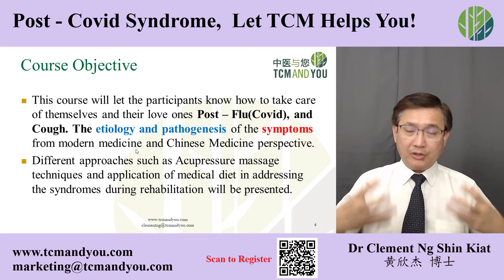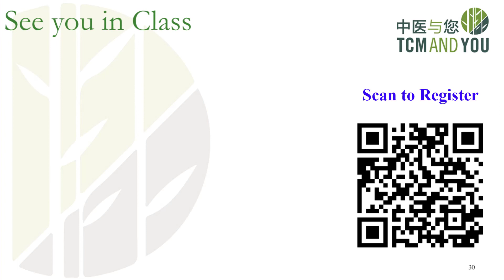Post - Covid Syndrome, Let TCM Help You! - Introduction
The course is now available on Udemy

Life-time access with life-time update!

An update on the Covid-19 Situation
The difference between Common Cold, Flu, Covid-19
The treatment options in Modern Medicine
The Post Flu , Covid-19 Syndromes
The TCM management options in Post Covid-19 Syndromes, such as
- Acupressure
- Medicated Diet
- Dynamic Breath